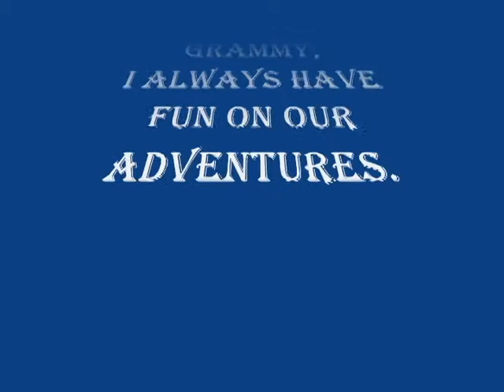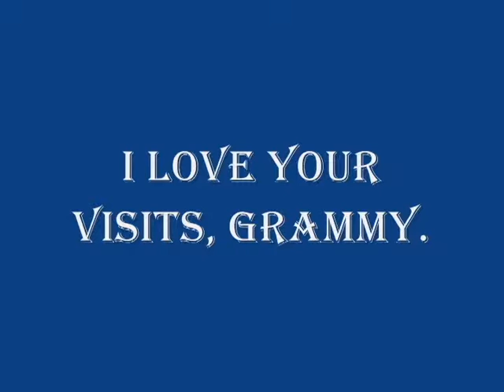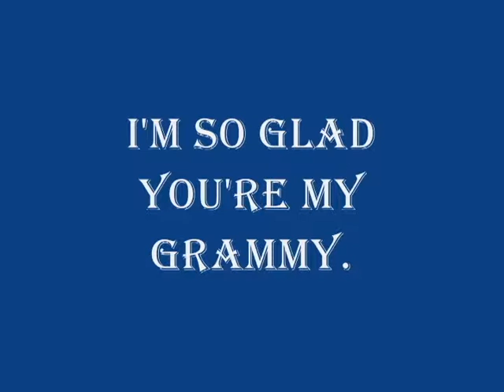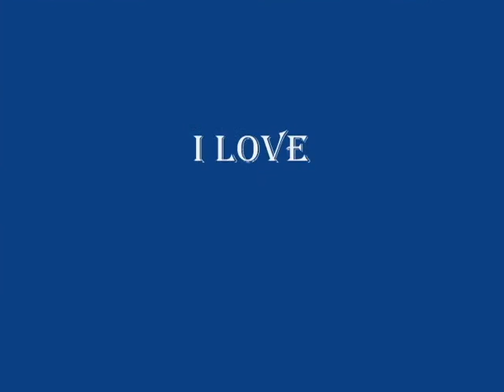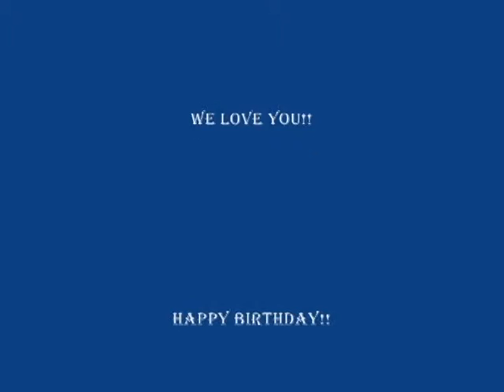MOM for DVD